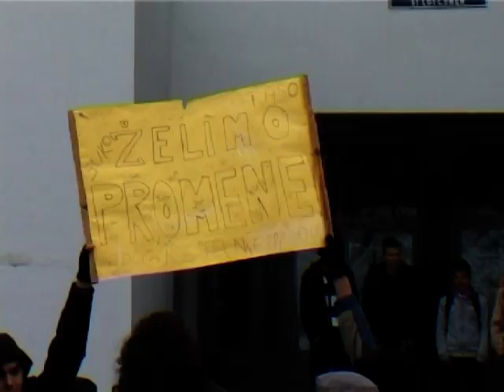Ucenici Srednjoskolskog centra Srebrenica bojkotovali nastavu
Produkcija: Omladinski Informativni Centar
Udruzenje "Prijatelji Srebrenice"